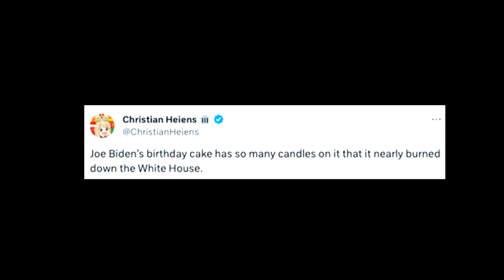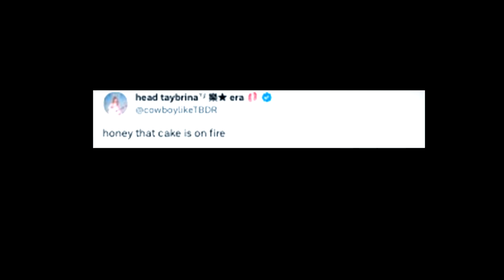Joe Biden 81 birthday candle meme, doesn't remember Taylor Swift!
In this video, we're discussing Joe Biden 81 birthday candle meme, doesn't remember Taylor Swift!